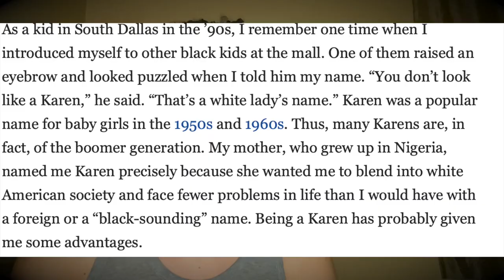tbt El origen del MEME "KAREN"